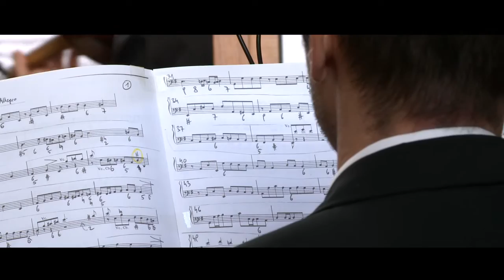Christ lag (J. S. Bach), Wiltener Sängerknaben, Academia Jacobus Stainer, J. Stecher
Der Kammerchor der Wiltener Sängerknaben musiziert gemeinsam mit dem Barockorchester Academia Jacobus Stainer unter der Leitung von Johannes Stecher in der Wallfahrtskirche Götzens am 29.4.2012. Zur Aufführung gelangten die Kantaten Christ lag in Todesbanden (BWV 4) und Weinen, Klagen, Sorgen, Zagen (BWV 12) von J. S. Bach und das Gloria von A. Vivaldi (RV 589). Es handelt sich um einen Live-Mitschnitt.